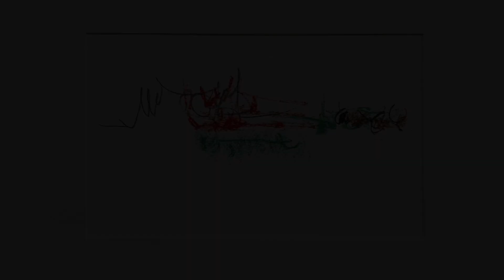JANET SHERMAN Nov 2017 at SOAG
Current paintings and drawings by Janet Sherman.